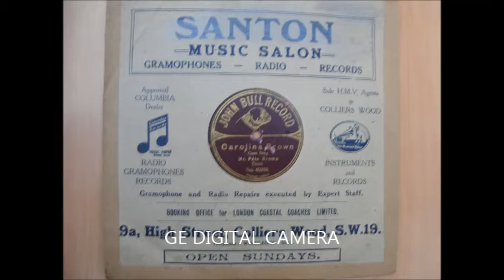Carolina Brown Of China Town, sung by Pete Brown (Will Terry)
Pete Brown was the name used by Will Terry (A.K.A. Alf Gordon), when recording 'blackface' music hall 'coon songs' The races seem to have got somewhat mixed up, for who'd expect to find a coloured girl called Carolina Brown, owning a New York Chinese Laundry? This song had a nursery rhyme version too. The record is also of historic interest, for every major city had a Chinese Laundry. Issued on the 'John Bull' label (Cat. No. 40359) c.1910. Also sung in British music hall by: May Henderson & Daisy Dormer. Please note the terminology used is historic & not intended to be racially offensive.

Viewers may have trouble hearing the words, here they are as far as I can tell:

There East New York in Chinatown there lives a coloured girl named brown, she keeps a little laundry for her name is on the door.
The dandy coons of New York come and ?, they totter round with their laundery of course they only go to see.
Chorus:
Carolina Brown belle of Chinatown, making heaps of dollars ironing shirts & collars.
Busy as a bee, you can always see, Carolina Brown of Cinatown.
Verse 2:
One dandy figure down that way, would hang around the shop all day, making googoo eyes till she was mardy as can be.
One morn she said to rest your feet, I'll guess you'd better take a seat, she straight way pushed him into a chair, who was it left that hot iron there?

Chorus:
Carolina Brown etc.